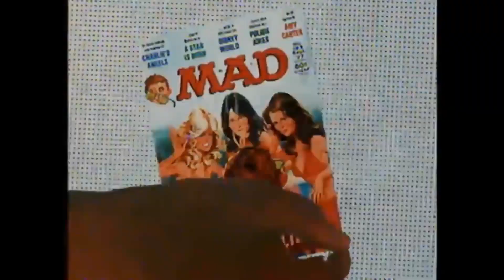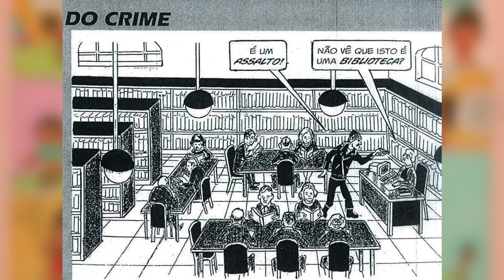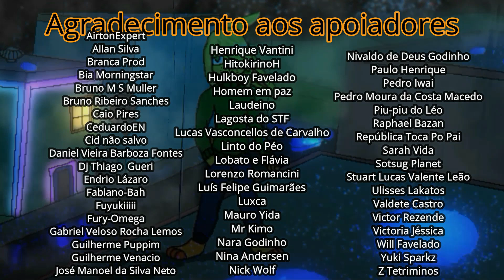Revista MAD dublada -Episódio 18 - Lado irônico 2 - Políticos Dinossauros - Festival de tiras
Caixa postal:
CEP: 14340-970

Intro por Ruiza_goth